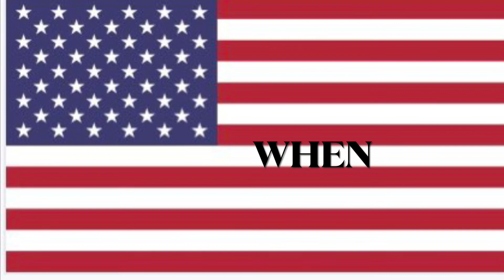4 LANGUAGE DUTCH/BISAYA/TAGALOG/ENGLISH THAT WE HAVE TO LEARN/FILIPINA BISAYA NETHERLAND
Its good to learn new language even if you dont live on thier country
In the Philippines we speak 3 language or maybe more to others
My first Language is Bisaya
2nd Language is Tagalog that is our national language
3rd Language is English our international Language
4th Language is Dutch Im learning to it.

THE BELL FOR NEW UPLOAD